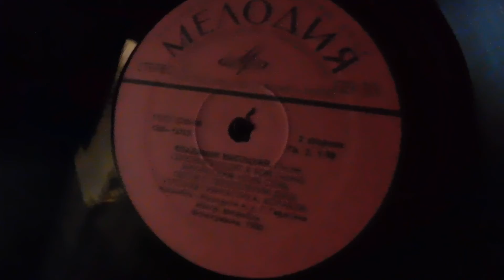Ноль семь RecordsKing_3892 Recorded 1980 USSR Melodia:С60-14762:B3 12"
07: Владимир Высоцкий: Министерство Культуры СССР: Мелодия: С60 14761,14762